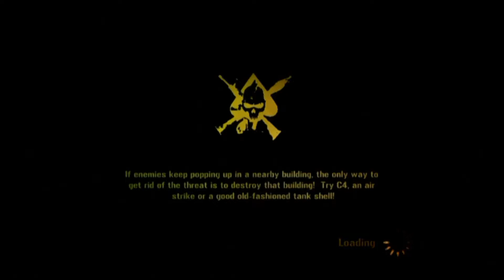MERCENARIES 2: WORLD IN FLAMES (PS3) PART 17- EASTERN MERIDA OUTPOST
CAPTURED THE EASTERN MERIDA OUTPOST FOR P.L.A.V  FROM THE VZ SOLDIERS.